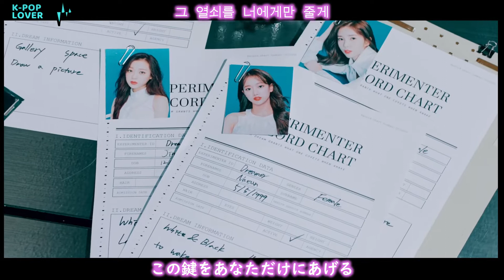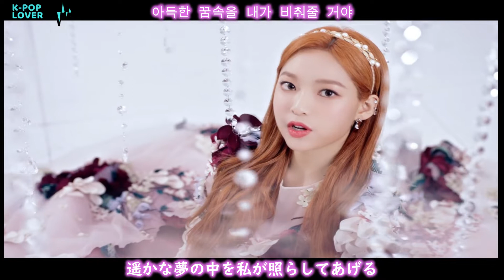【和訳】APRIL(エイプリル)「LALALILALA」【歌詞/日本語字幕】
約1年半ぶりにカムバックしたAPRIL(エイプリル)の
タイトル曲「LALALILALA」MV歌詞和訳動画です。

いやしかし、OSTばっかり参加して全然カムバせんから
このまま消えるんかとマジ心配だったAPRIL
宇宙少女コンセプトとだだ被りしてるけど
…とにかくおかえり！

MV翻訳リクエストあればコメントください。
(すべてのリクエストに応えられない場合もあります、ご了承ください。)